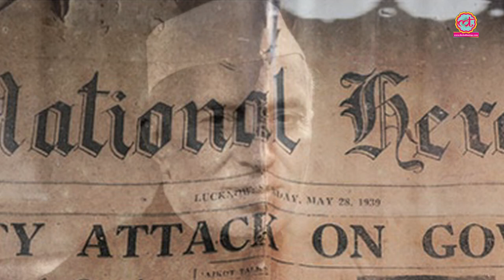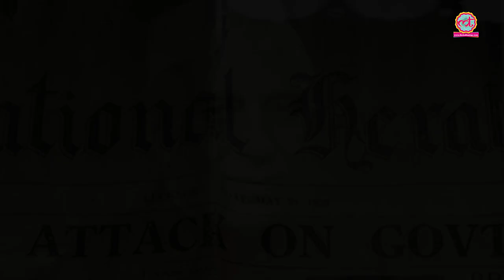कहानी UP के CM Tribhuvan Narayan Singh की, जो मठ के भरोसे रहकर हार गए l Political Kisse | Gorakhpur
In this video of Political Kisse, Saurabh Dwivedi talks about Tribhuvan Narayan Singh, the former Chief Minister of Uttar Pradesh.

The equation of Gorakhpur by-polls.

भूल सुधार :
इस वीडियो में दो तथ्य गलत हैं. हम अपनी तरफ से पूरी कोशिश करते हैं कि वीडियो में कोई गलत तथ्य ना जाए लेकिन कई बार भूलवश ऐसा हो जाता है. इसके लिए thelallantop.com क्षमाप्रार्थी है.

1. त्रिभुवन नारायण सिंह 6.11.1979 की जगह पर 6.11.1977 के रोज पश्चिम बंगाल के राज्यपाल नियुक्त हुए थे. उस समय मोरारजी देसाई देश के प्रधानमंत्री थे.

2. त्रिभुवन नारायण सिंह चंदौली से 1967 का लोकसभा चुनाव हारे थे. वो 1962 का चुनाव नहीं लड़े थे.

Saurabh Dwivedi brings to you the story of former CM of UP Tribhuvan Narayan Singh who contested election from Maniram Seat.